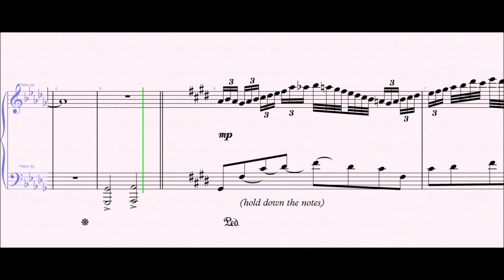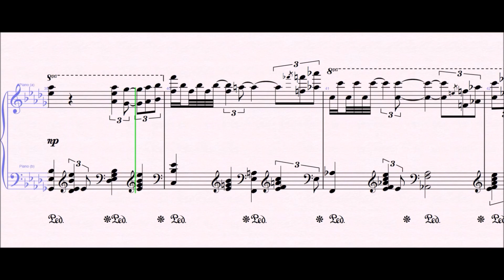Close To You - Liberace || Piano Transcription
This is "Close To You" song by Burt Bacharach as performed by Liberace, transcribed by me for piano. If you want to have the score in pdf format, just e-mail me on or leave me your e-mail as a comment or visit my submit your request and I'll give you instructions on how to receive it as fast as possible! Enjoy the music!

close to you piano cover, close to you piano burt bacharach, close to you, liberace, piano transcription, close to you piano chords, close to you piano sheet music, close to you piano music,